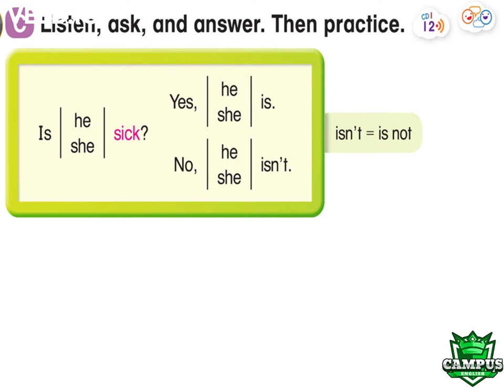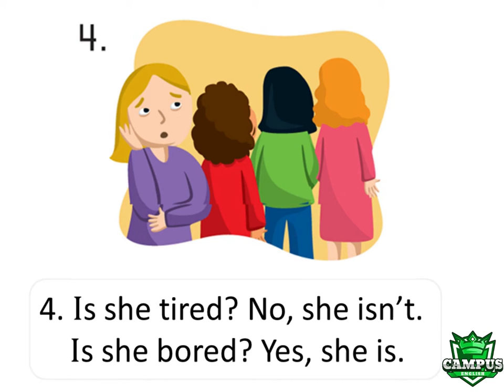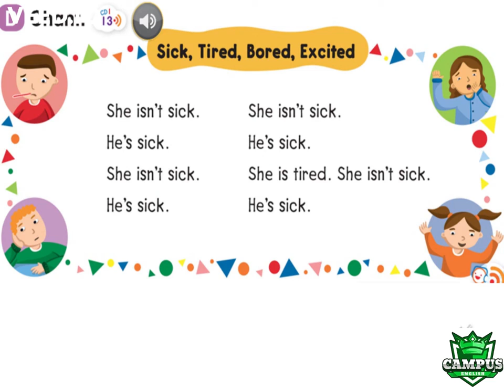Everybody Up 1 UNIT 1 LESSON 2